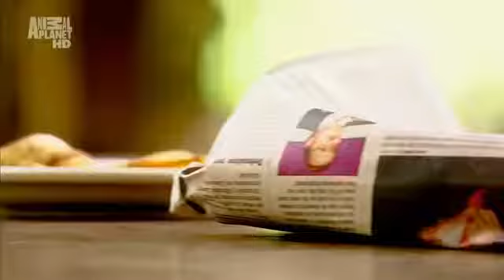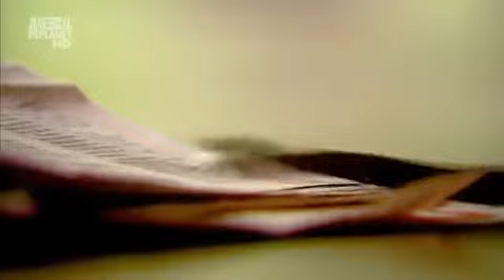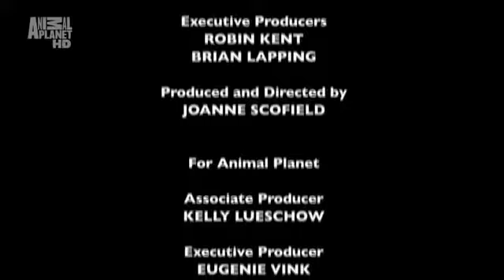Piękno węży [Beauty of snake] Part 4/4